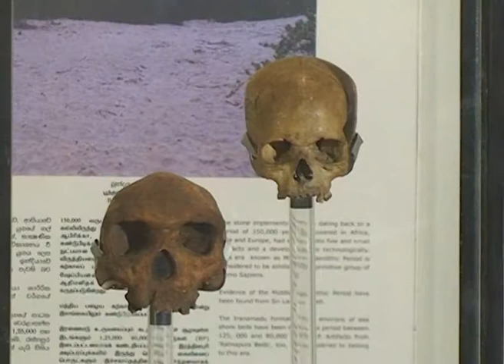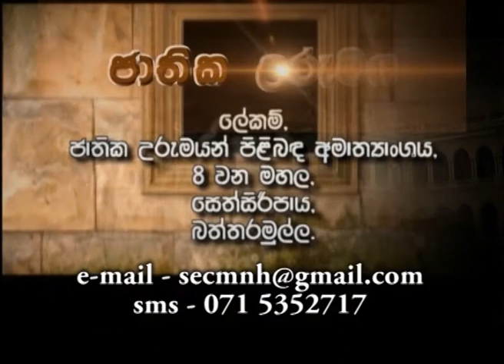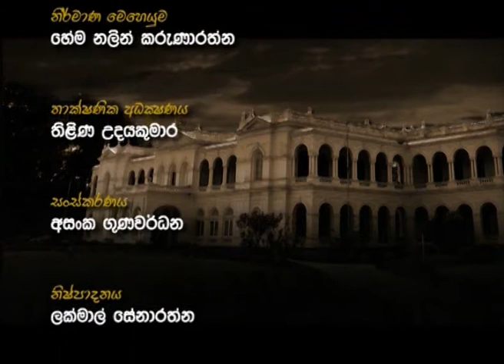Jathika Urumaya 6 3